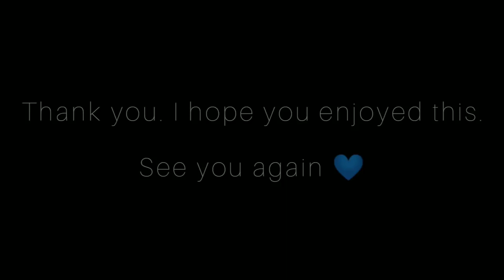Best of Bollywood Hindi lofi 💙🎵 playlist 1 hour nonstop to relax drive study sleep💙🎵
I have tried to credit everyone for their work in this video. Any original creator of the songs/artwork can get in touch with me if they have any objection and I shall remove/modify their content.

TIMESTAMPS
0:00:00 - Main Tera (Kalank - DJ ABD)
0:01:21 - Tum Ho (Rockstar - Harrlin Beats)
0:03:38 - Jiyen Kyun (Dum Maaro Dum - Branded Cheetah)
0:06:23 - Tune Jo Na Kaha (New York - Branded Cheetah)
0:07:35 - Agar Tum Saath Ho (Tamasha - WORMONO & Drifting Lights)
0:12:05 - Abhi Mujh Me Kahin (Agneepath - aMeth Music)
0:13:45 - Humnava Mere (Jubin Nautiyal - Xclbr Music)
0:17:51 -  Jaane ki zidd Na Karo (Arijith Singh - P.N.D.A Music)
0:20:47 - Darkhast (Shivaay - Veerdo)
0:22:09 - Saibo (Shor In The City - VIBIE Music)
0:24:33 - Dil Mere (The Local Train - WORMONO)
0:27:12 - Gori baiya tope vaar du (Lata Mangeshkar - Advait)
0:28:51 - ilahi (Yeh Jawani Hai Diwani - Sleep makes Music)
0:31:06 - Roobaroo (Rang De Basanti - Malhar_Music)
0:35:47 -  Roke Na Ruke Naina (Badrinath Ki Dulhania - DJ Jeff Dubai)
0:39:27 - Chal ghar chalein (Malang - Rittick Maity)
0:43:14 - Phir le aya dil (Barfi - Dj Dew)
0:46:32 - Zara Zara (RHTDM - Harrlin Beats)
0:49:10 - Tum Se Hi (Jab We Met - Harrlin Beats)
0:51:05 - Kinna Sona (Bhaag Johnny - Papa Pandey)
0:53:23 - Yeh Dooriyan (Love Aaj Kal - WORMONO)
0:57:06 - Safarnama (Tamasha - aMeth Music)